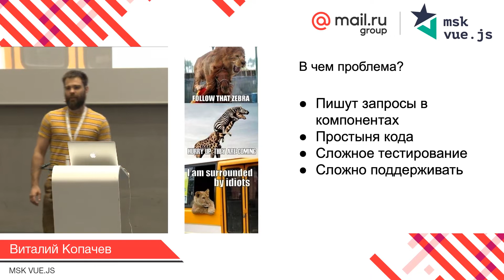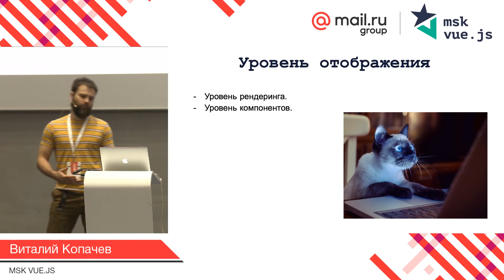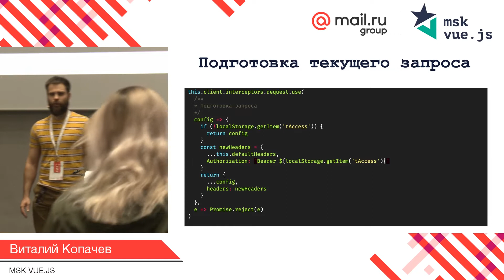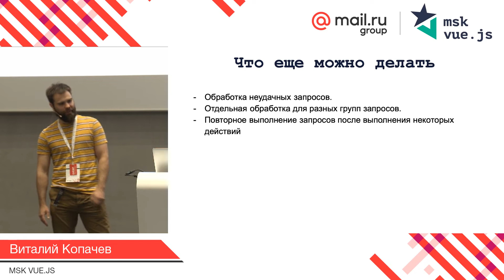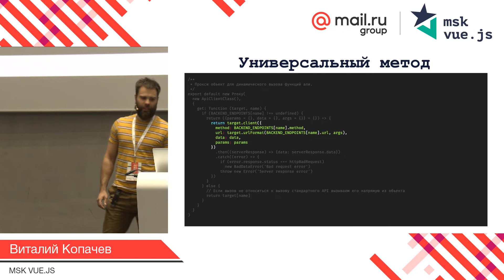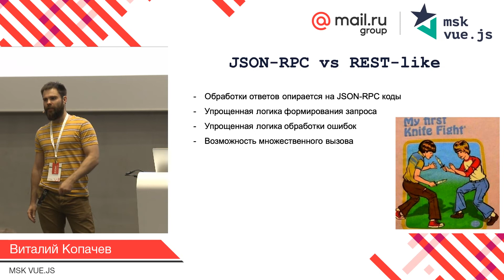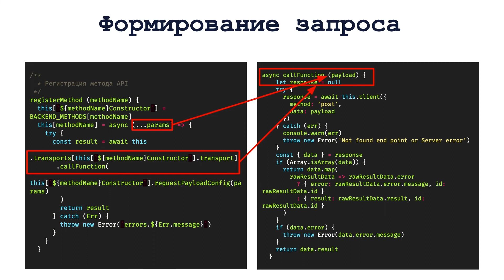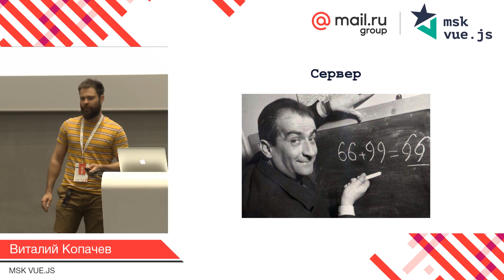Организация работы с API на Vue.js, Виталий Копачёв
В процессе работы из проекта в проект я тащу свой «велосипед», постоянного его подтачиваю или модифицирую под конкретные нужды. Хотел бы рассказать о нем, его плюсах и минусах. Кроме этого, поговорим о том, какие «велосипеды» для работы с API существуют.